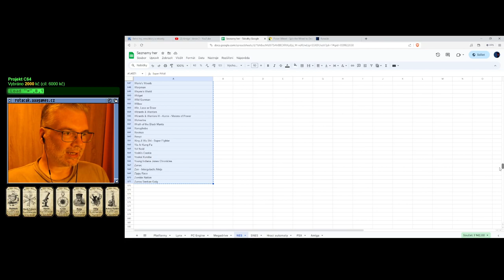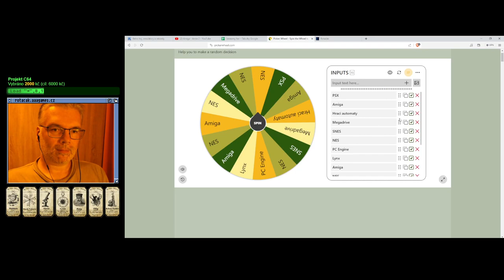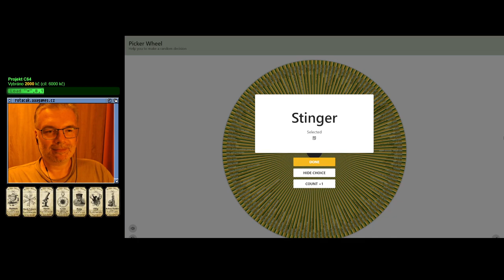🙁 Super Xevious - Gump no Nazo (NES)